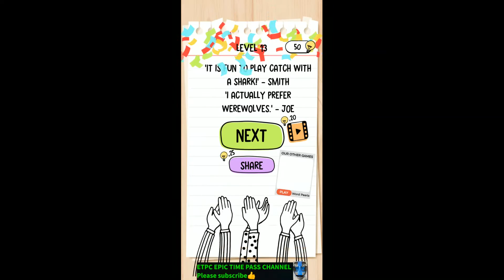BRAIN TEST 2 SMITH AND JOE PART 1 LEVELS 1 to 20 WALKTHROUGH